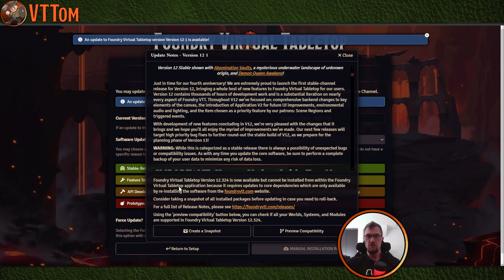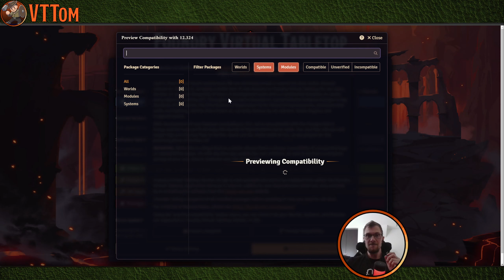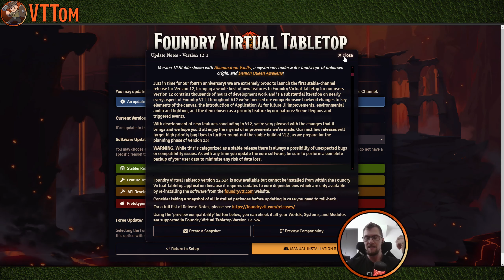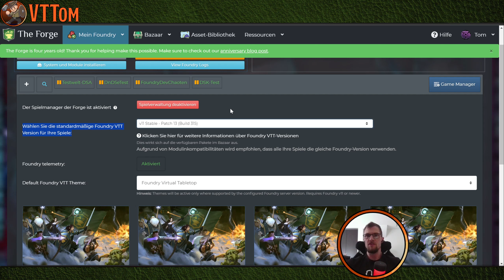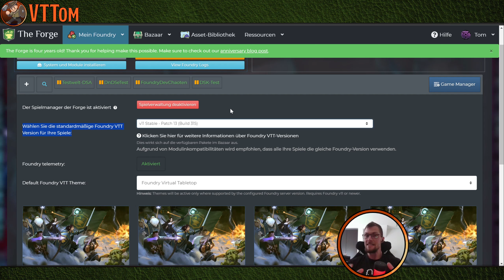Foundry v12 - Vor dem Update! - Foundry VTT [Toms Tutorial]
Was solltet ihr beachten bevor ihr euch an das v12 Update macht? Wie macht ihr am besten ein Backup? Wie prüfe ich ob meine Systeme und Module überhaupt für v12 freigegeben sind?
Diese Fragen beantworte ich euch in diesem Video.

Wollt ihr mich und meine Arbeit unterstützen, könnt ihr mir sehr gerne eine Kaffee spendieren:

Timestamps (Danke an Nellkir/SantaGauss):